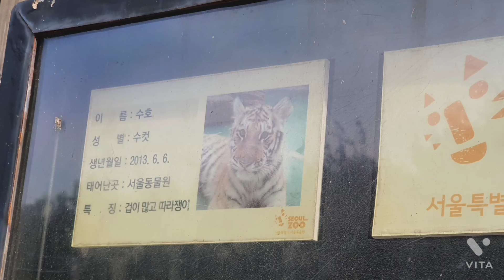수호야 선빵을 날렸으면 이겨야지. 쭈구리 수호. 선호는 의기양양.